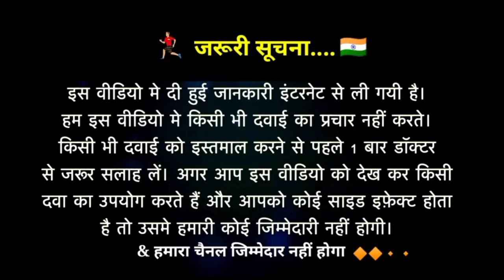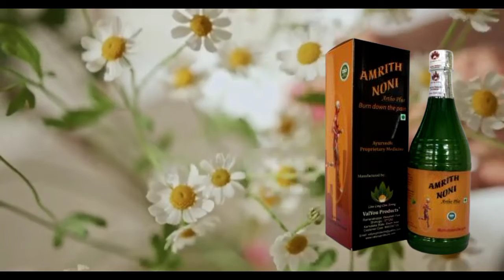Amrith Noni Artho Plus Honest Review|Amrith Noni Artho Plus,Uses, side effects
amrith noni artho plus ke bare me jaane is video Mein complete side effect benefits kab kaise use Karen 7 Din me result kaisa rahata hai amrith noni artho plus ke bare me jaane

searching keywords
joint pain
arthritis
health
chronic pain
physical therapy
back pain
osteoarthritis
knee pain
wellness
physical therapist
home remedies
lower back pain
sciatica
core exercises
pain management
 pain treatment
bollineni bhaskar rao
best doctors
kims cuddles
kims anantapur
kims saveera
kims icon
kims kurnool
kims kondapur
kims hyderabad
kims secunderabad
best hospitals
kims hospitals
reverse aging naturally
aging myths and facts
stability and age
is instability normal with age
aging myths
aging well
is joint pain normal with age
joint pain and diet
regenerative medicine
non-surgical regenerative medicine treatments
no downtime

kims
joint replacements
joint health
orthopaedics
orthopaedic surgery
joint pain medicine
relieving joint pain
healthy joints
knee replacement
joint replacement
dr nicholas satariano

arthritis in knee
arthritis news
arthritis kya hai
arthritis foods to avoid
arthritis treatment in hindi
arthritis exercises
arthritis symptoms
shoulder
upsc
studyiq current affairs
studyiq ias
disease patterns
health impact
medical insights
upsc health awareness
health update
conjunctivitis connection
amir a. jamali. md
knee art
dr. amir jamali
जोड़ो का दर्द
joint issues
cartilage
knee exercises for arthritis
knee pain cure
knee pain relief treatment
knee osteoarthritis
knee arthritis treatment
knee arthritis pain relief
knee arthritis pain
orthopedic
orthopaedic surgeon
walnut creek
2023
pain hindi 2023
exercise hindi 2023
hindi
body pain
sacramento
california
usa
dealing with joint pain after 50
physiotherapist
physiotherapy
agra
uttar pradesh
rooprani health cares